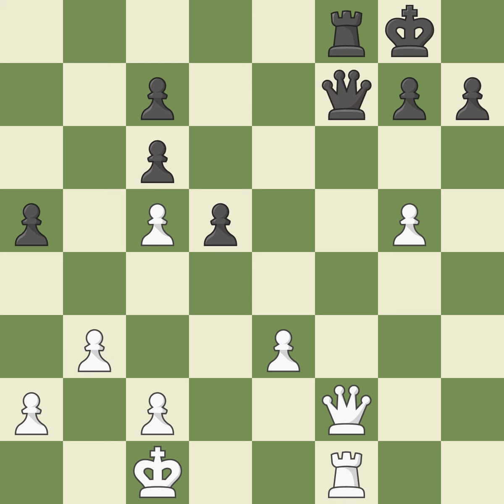French Defense: Exchange Variation, 3...exd5 4.Nc3 Bb4 5.Bd3 Nc6, Event It (open),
French Defense: Exchange Variation, 3...exd5 4.Nc3 Bb4 5.Bd3 Nc6, Event It (open),Site Ano Liosia (Greece),Date 2001,Round 3,White Andreikin Dmitry (RUS),Black Brinck-Claussen Bjorn (DEN),Result 0-1,ECO C01,WhiteElo 2398,BlackElo 2359,Annotator I(XII)